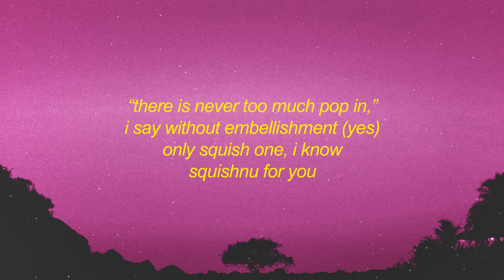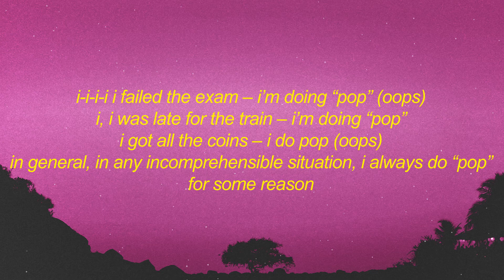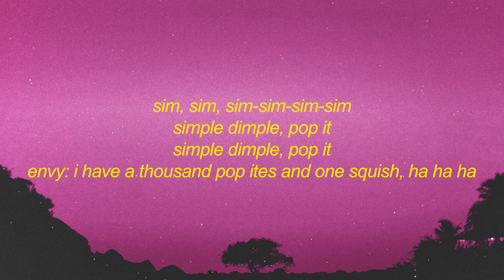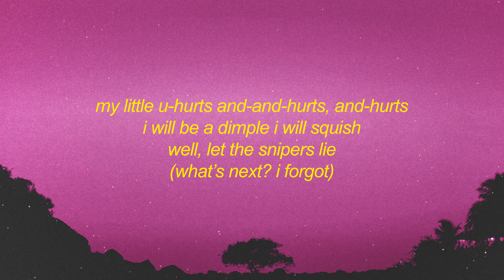M&A, Бэтси - Симпл димпл поп ит сквиш English (Lyrics) simple dimple song| 1 HOUR